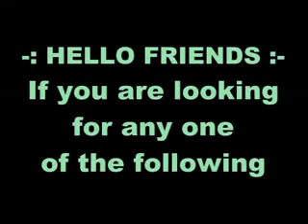Gadchiroli : Part Time Work